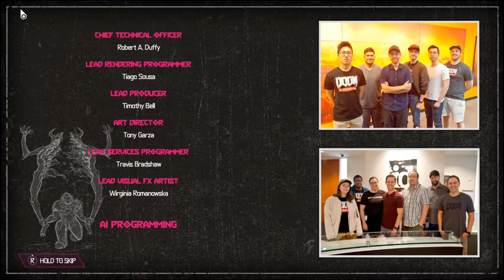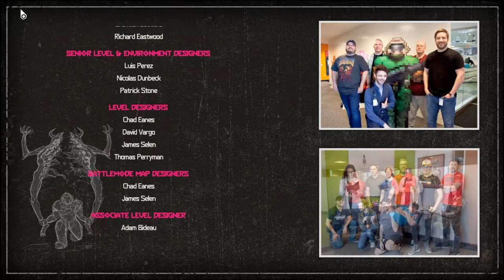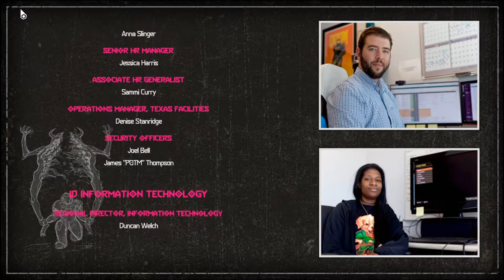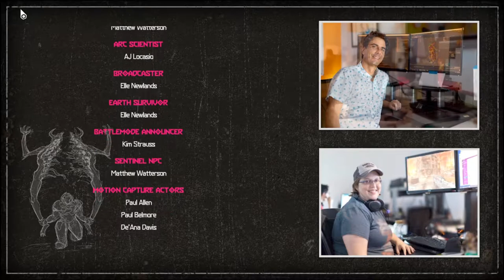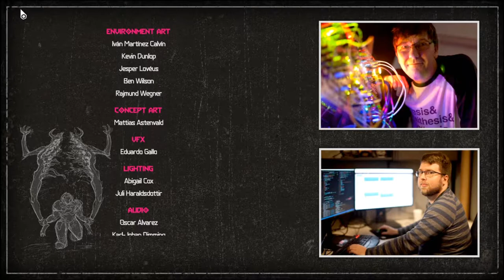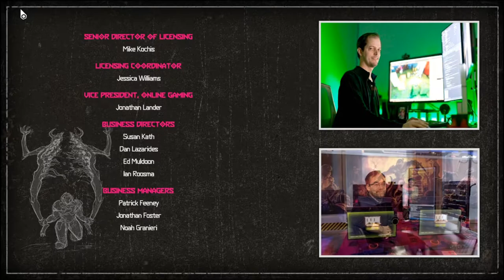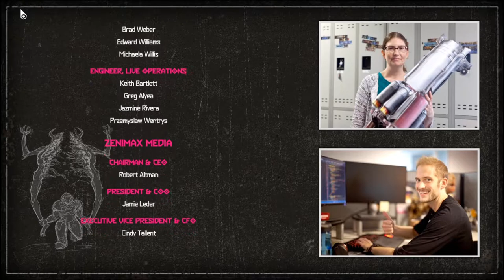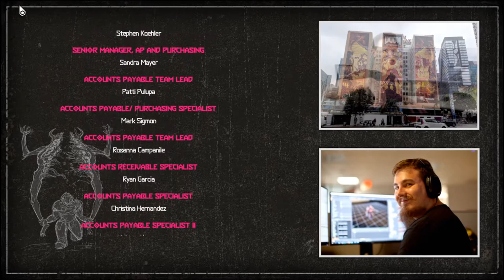Мясной финал - DOOM Eternal